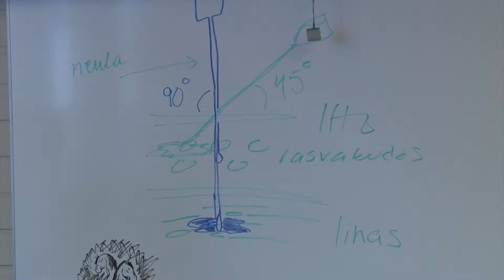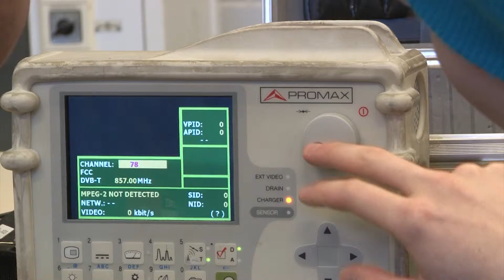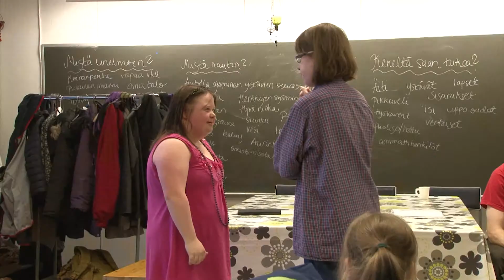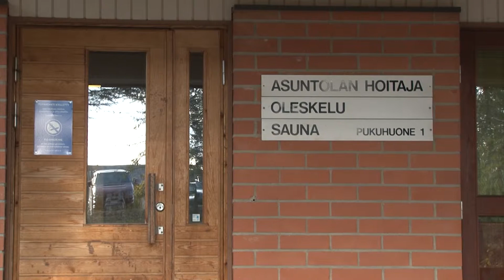REDU Sodankylän toimintayksikkö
REDU Sodankylän toimintayksikön esittelyvideo.